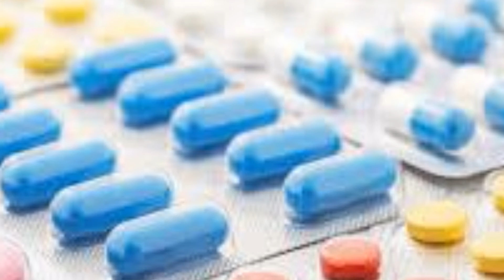අළුතෙන් බෙහෙත් හොයාගන්න ක්‍රමය | New Medicine - Sinhala | Aruna Namal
How to get approval for new medicine.